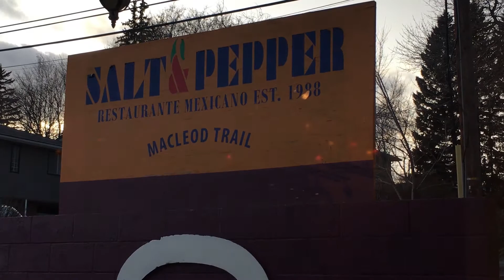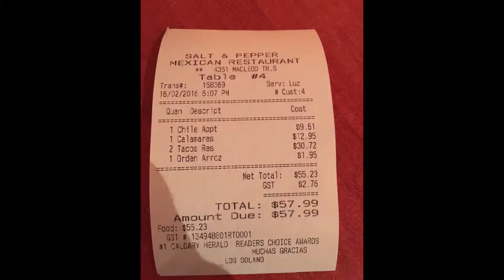Talk About Commitment & Dedication - Salt and Pepper Macleod Trail, Mexican Restaurant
The Only Mexican Restaurant in Calgary since 1987. Talk About Commitment & Dedication.

Empower Media TV (EmTV) is a weekly video segment that features entrepreneurs, world changers, business owners, artist, startups, authors, non for profits, and of course...super heroes too.

We are always looking to connect with amazing people!

Mexican Restaurant in Calgary, Calgary Mexican Restaurant, Salt And Pepper, Salt and Pepper Mexican Fiestas, Salt And pepper Fiestas, Salt and Pepper Macleod Trail, Mexican Food,